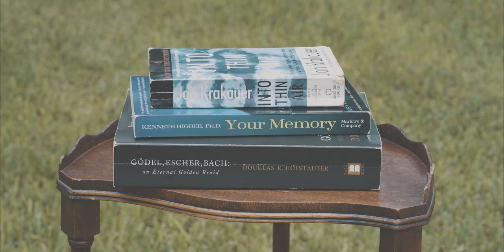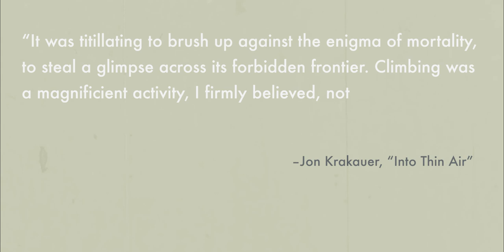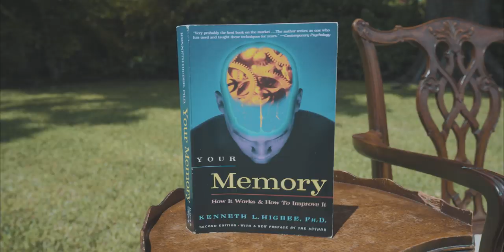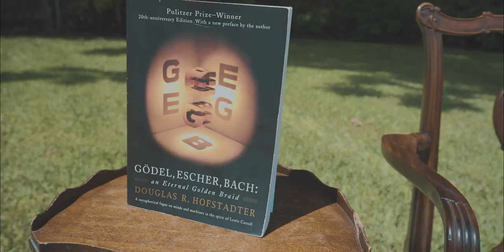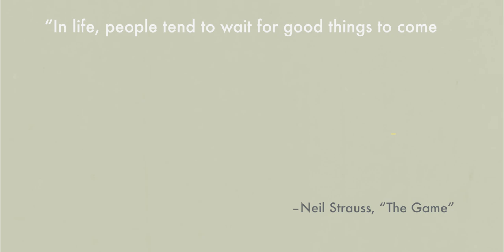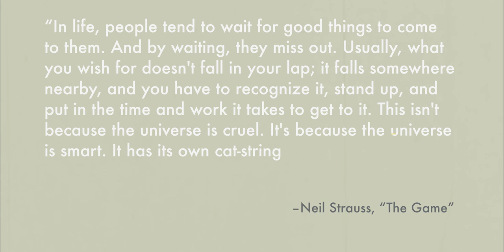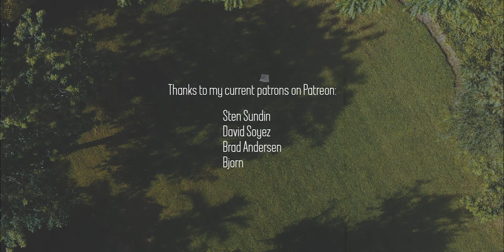4 BOOKS THAT CHANGED MY LIFE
These are four of the books that changed my life and made these me into the person I am today.

What's a book that changed YOUR life? Post in the comments section!

Check out my book, "Remember It!" to learn more memory tips!